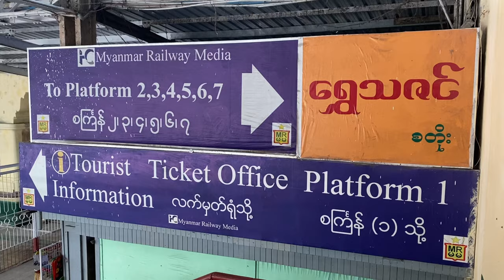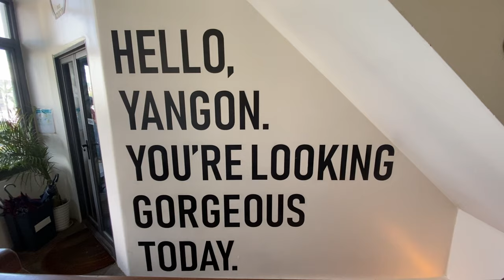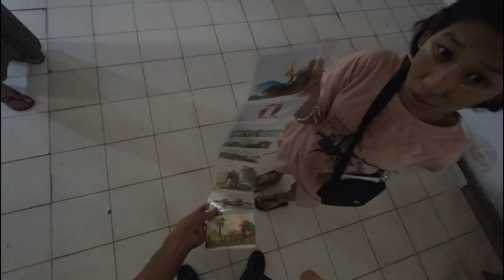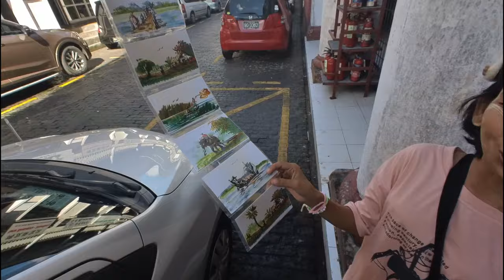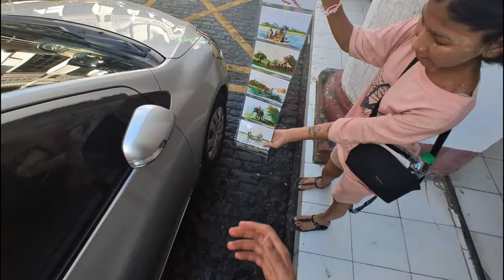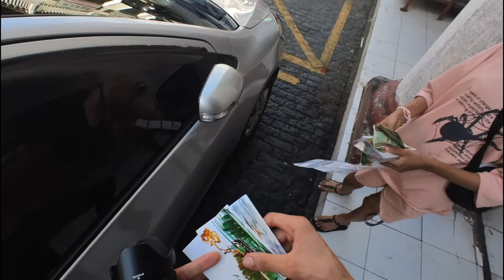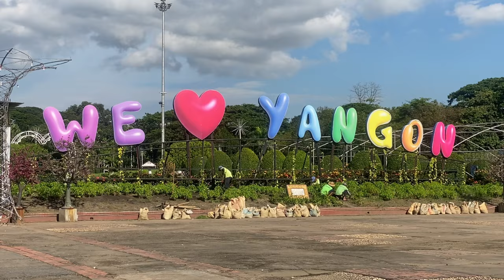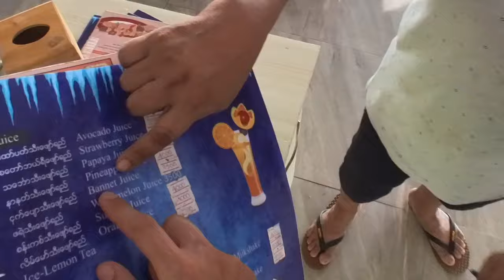LIVE In Yangon Like A Local! Is The SCAM Real?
I went to Yangon downtown to make another video but I guess I have to post this one separately, I enjoy it!

Timestamps: LIVE in Yangon Like a Local! Is it a scam?

0:00 LIVE in Yangon 2024
0:40 Myanmar tea shop
1:16 Train station
2:56 Yangon Central Railway Station
4:18 Yangon Downtown
4:35 Is this a scam?
6:16 Sule pagoda
7:10 Money changing is a scam?
10:48 Coffee shop sule view
11:47 Bogyoke Aung San Market
12:16 Another Scam?
19:43 Can this be a scam?
20:51 Kandawgyi park

Yangon, Myanmar